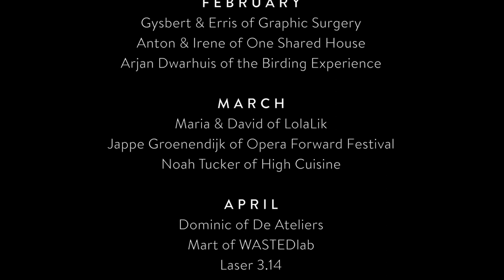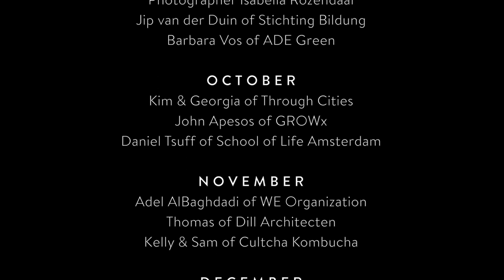Amsterdam Speaker Event Series 2017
A big thank you goes out to those who made 2017 a special year. We hope you enjoyed our speaker events because we sure love hosting them! Happy holidays everybody, from us to you! A big thanks to or partner Zoku.

January - Moe of Takecarebnb, Irene Rompa of Let It Grow, and Suzanne van Straaten of Sprinklr

February - Gysbert & Erris of Graphic Surgery, Anton & Irene of One Shared House, and Arjan Dwarhuis of the Birding Experience

March - Maria & David of LolaLik, Jappe Groenendijk of Opera Forward Festival, and Noah Tucker of High Cuisine

April - Dominic of De Ateliers, Mart of WASTEDlab, and Laser 3.14

May - Marieke Verdenius, Marnix Haak of Jaffa Jaffa, and Manuel Allgaier of Love Foundation Amsterdam

June - Luc & Ernst of De School, Bas Welling of Wefilm, and Pieter Bertram of Mannen van de Wereld

September - Photographer Isabella Rozendaal, Jip van der Duin of Stichting Bildung, and Barbara Vos of ADE Green

October - Kim & Georgia of Through Cities, John Apesos of GROWx, and Daniel Tsuff of School of Life Amsterdam

November - Adel AlBaghdadi of WE Organization, Thomas of Dill Architecten, and Kelly & Sam of Cultcha Kombucha

December - Cornelia Dinca of Amsterdam Smart City, Roy Cremers of voordekunst, Jetske Voorneveld of AKWAMAN, and Jan Truijens Martinez of VOUW

We'd also like to give a special shoutout to our Events Team:
Hélène Koole
Asha Indralingam
Linnea Holgersson
Sarah Picolet
Robin Cox

And our Events Photographers:
Richard Rigby
Jan Arsenović
Aron Süveg